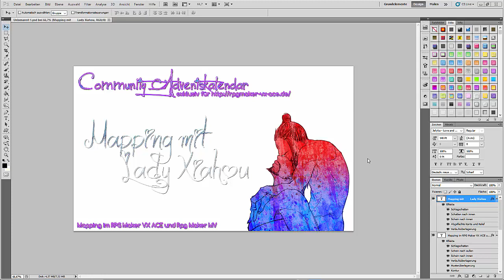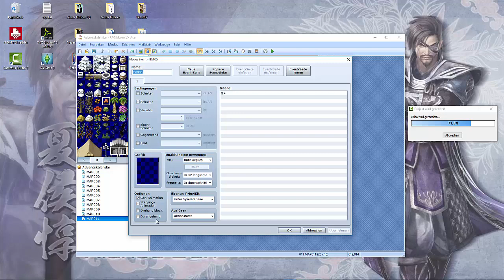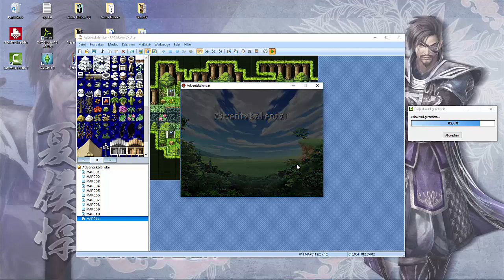[Community Adventskalendar 2015] Waldlichtung mappen [VX ACE]